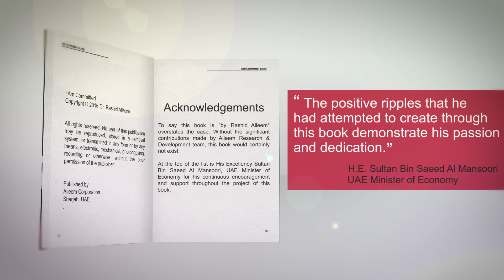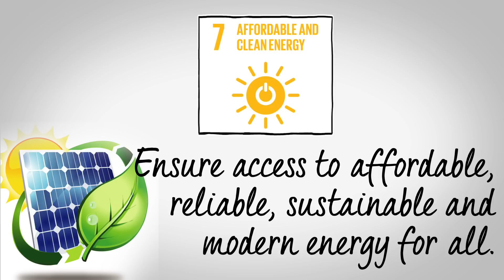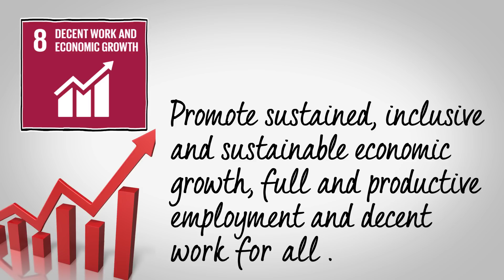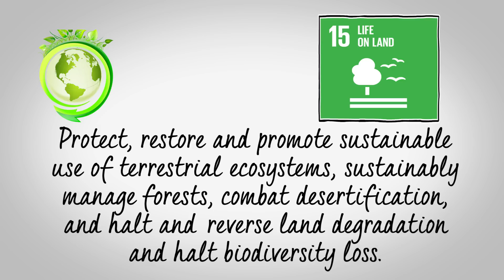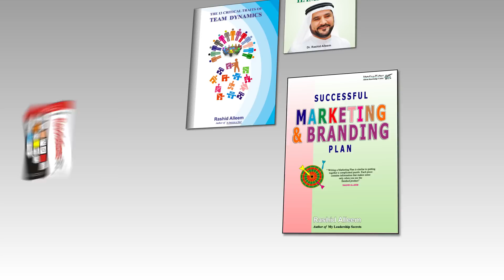I am Committed!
HE Dr. Rashid Alleem New Book